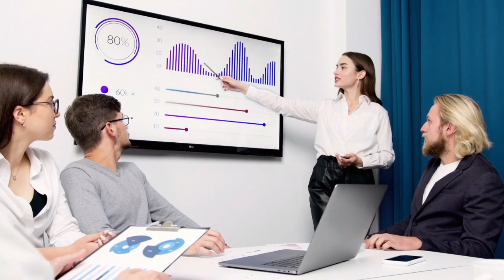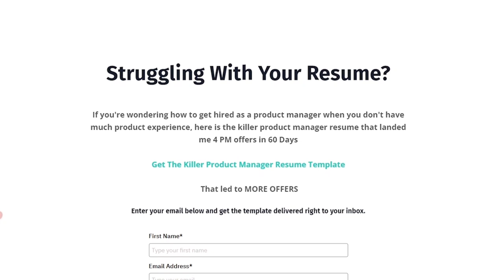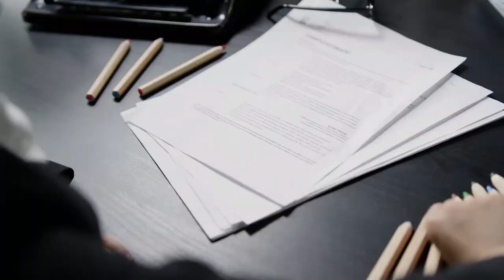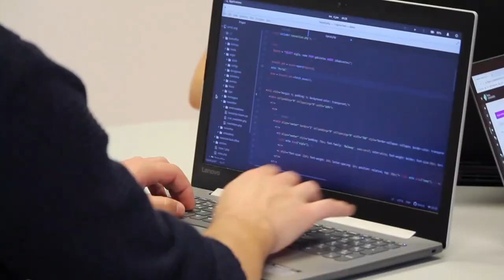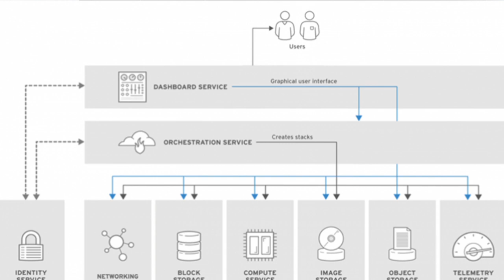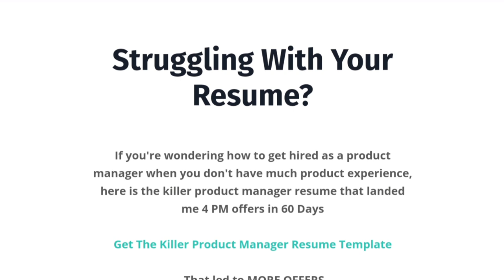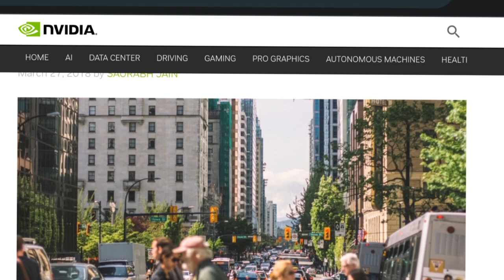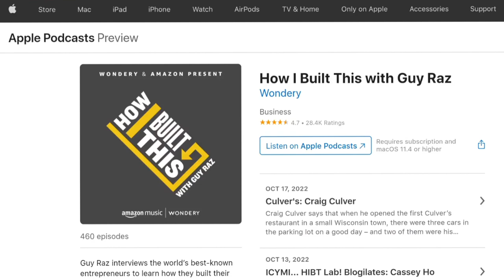How Did I Become A Product Manager With No Experience And Land 3 Offers In 3 Months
Being a Product Manager is one of the hottest jobs in the tech industry because it's super rewarding and it's a leadership position, but it is also the hardest job to get, especially for people with no prior product management experience.

 A lot of job descriptions ask for 3 years of PM experience, and prefer Computer Science degrees. But I personally believe that it is definitely possible to break into Product Management with no prior experience and no computer science degree.

In this video, I share my journey of how I became a PM within 3 months with no experience, and no coding background. Stay until the end and I will share with you the resources you can use to get started with your PM career for free.

In this video, I'm gonna share with you how I landed 3 PM job offers within 3 months with no experience and no coding background.

I hope all of you guys can follow this similar strategy to start your PM career as well. The best career I had. The same strategy has been used by people landing offers from Google, Meta, Amazon, Tesla, Microsoft. Get ready to take lots of notes!!

1:45 Discovery PM career
4:28 Gain PM knowledge
7:50 Conquer technical challenges
9:56 Product portfolio
11:48 PM resume
12:56 Get ready for PM interviews
15:23 Tips for people who want to break into PM with no experience
16:30 Free resources

▶️Top 10 Differences of An Outstanding VS Bad Product Manager That Can Get You Fired Or Promoted

▶️The Best Product Manager Case Interview Sample Answer: Design An Uber App For People With Disability
▶️How Did He Become A Product Manager At Microsoft In 40 Days Transitioning From The Service Industry